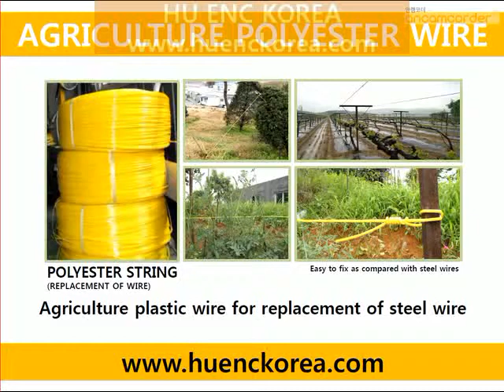ลวดพลาสติก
เราเป็นผู้ผลิตลวดการเกษตรโพลีเอสเตอร์ในเกาหลี
กรุณาเยี่ยมชมเว็บไซต์ของคุณใน หรือไม่และถ้าคุณมีคำถามใด ๆ โปรดส่งอีเมลถึงเราที่